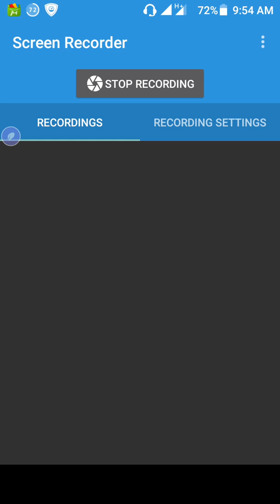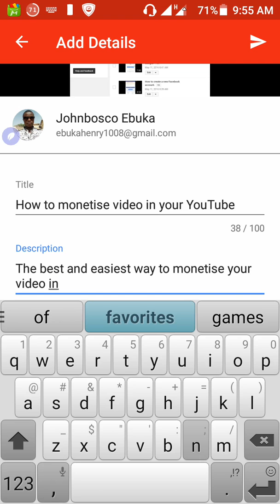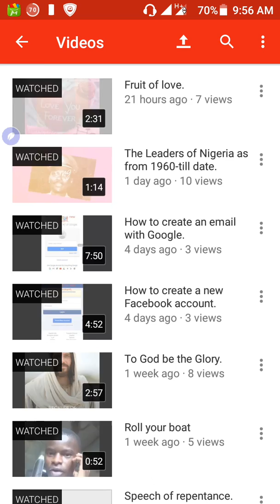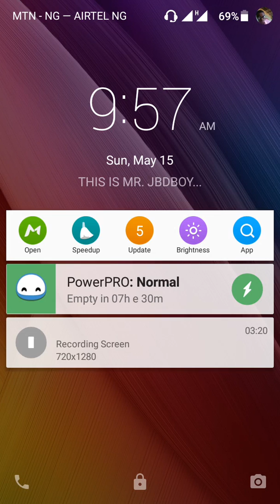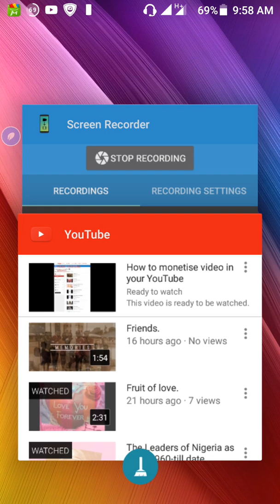How to upload videos in YouTube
The easiest way to upload your video in YouTube